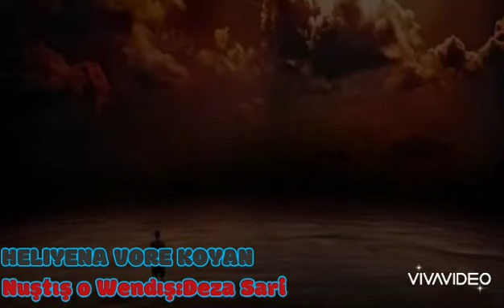HELIYENA VORE KOYAN ZAZACA ŞİİR